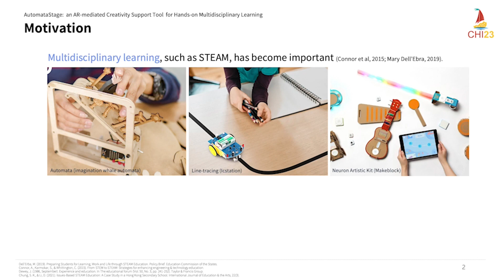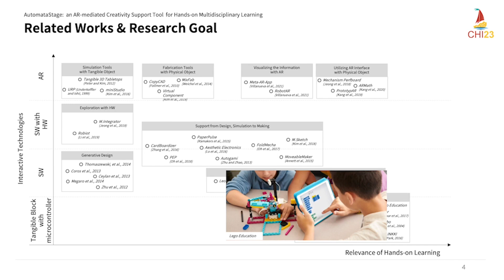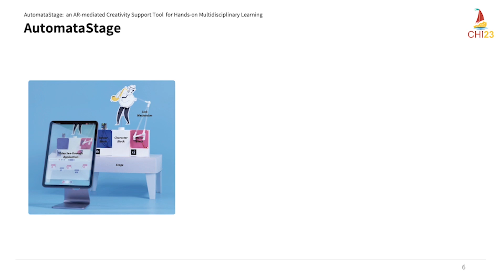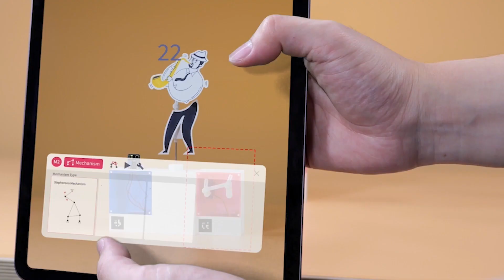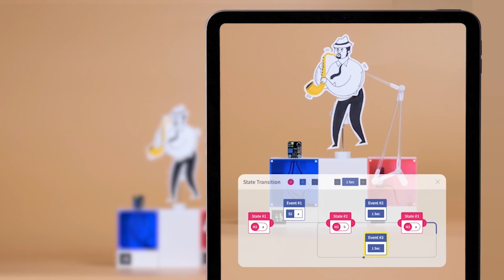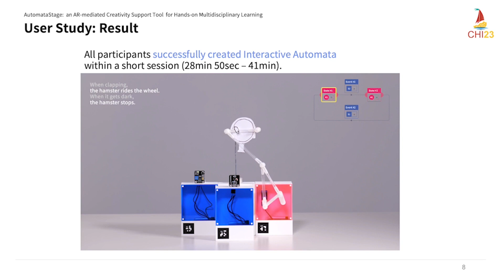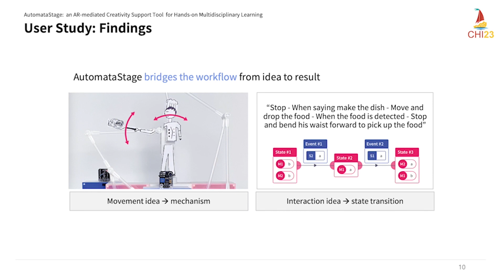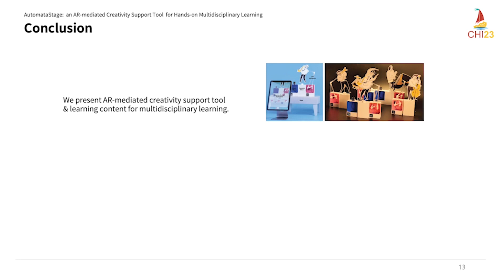AutomataStage: an AR-mediated Creativity Support Tool for Hands-on Multidisciplinary Learning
Yunwoo Jeong, Hyungjun Cho, Taewan Kim, Tek-Jin Nam

Session: Tools for Creativity

The creativity support tools can enhance the hands-on multidisciplinary learning experience by drawing interest in the process of creating the outcome. We present AutomataStage, an AR-mediated creativity support tool for hands-on multidisciplinary learning. AutomataStage utilizes a video see-through interface to support the creation of Interactive Automata. The combination of building blocks and low-cost materials increases the expressiveness. The generative design method and one-to-one guide support the idea development process. It also provides a hardware see-through feature with which inside parts and circuits can be seen and an operational see-through feature that shows the operation in real-time. The visual programming method with a state transition diagram supports the iterative process during the creation process. A user study shows that AutomataStage enabled the students to create diverse Interactive Automata within 40-minute sessions. By creating Interactive Automata, the participants could learn the basic concepts of components. See-through features allowed active exploration with interest while integrating the components. We discuss the implications of hands-on tools with interactive and kinetic content beyond multidisciplinary learning.